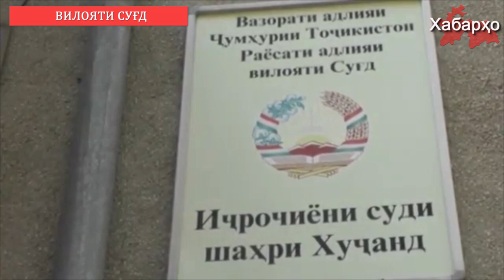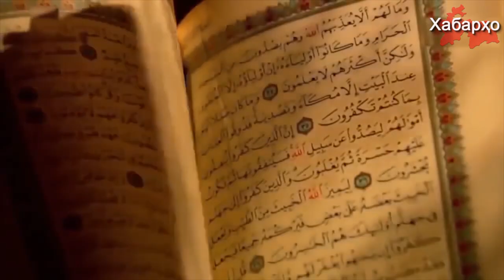Ҳукми навбати нисбати аъзои ҳаракати Исломӣ дар Тоҷикистон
Додгоҳи вилояти Суғд яке аз фаолони ҳаракати Исломии Ҳизби-Таҳрирро ба мӯҳлати 6 солу 6 моҳ аз озоди маҳрум намуд.